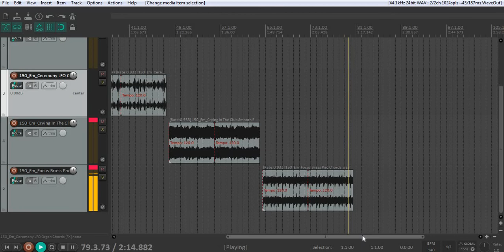[FREE +5] LOOP KIT / SAMPLE PACK 2020 "Lemonade" (Dark Melodies, Cubeatz, Pvlace, Pyrex Whippa)